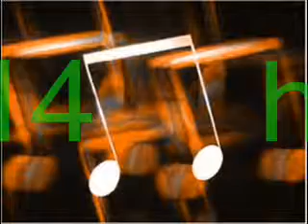2014 harbers grégory